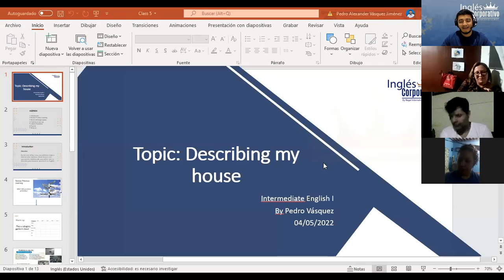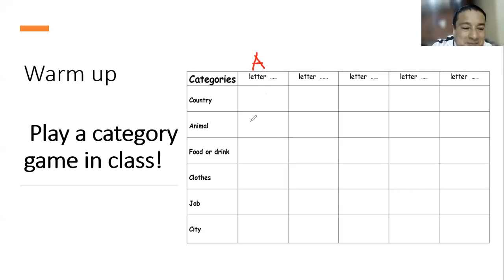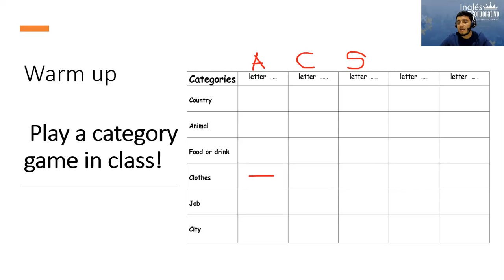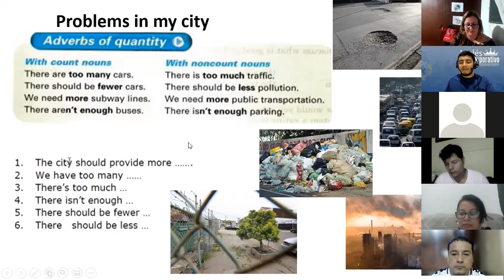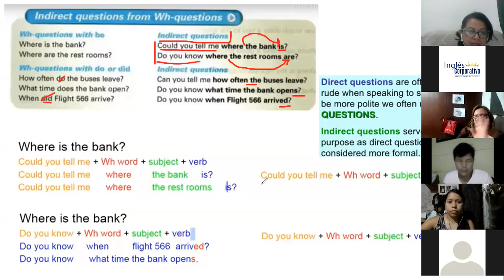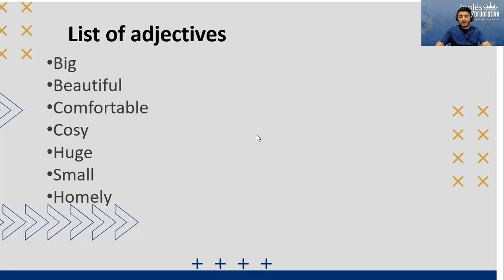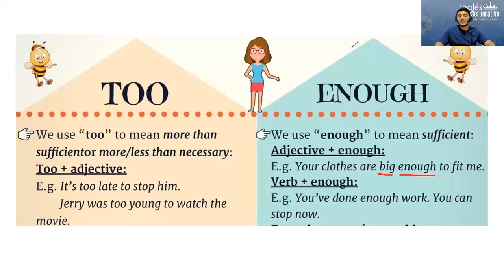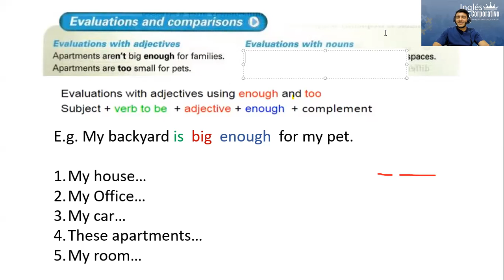Ingles Corporativo- Class # 5 - Intermediate I - Describing my House